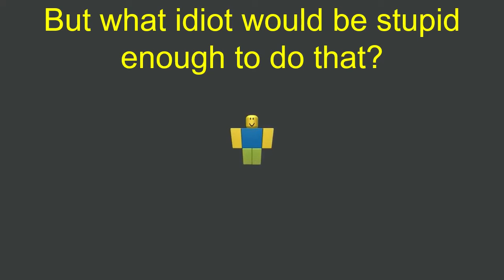Buying the 2023 Christmas presents with Robux in Infectious Smile | Roblox